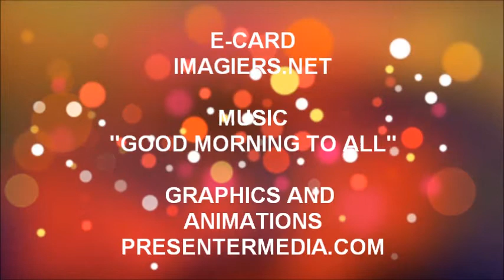JOYEUX ANNIVERSAIRE AURIANE !